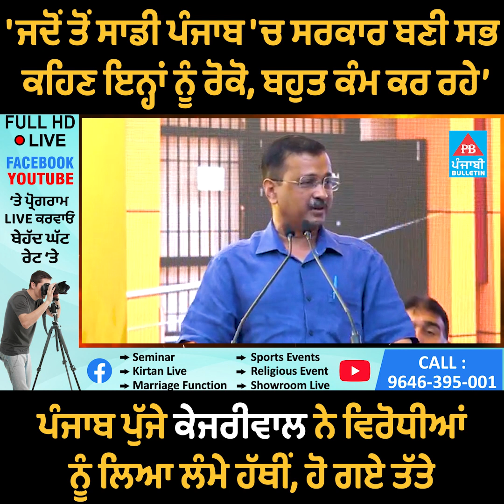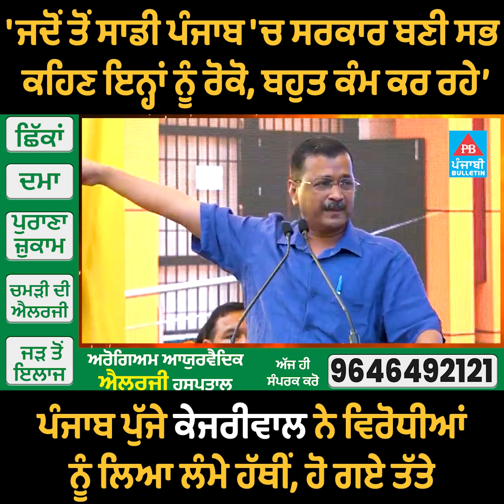'ਜਦੋਂ ਤੋਂ ਸਾਡੀ ਪੰਜਾਬ 'ਚ ਸਰਕਾਰ ਬਣੀਸਭ ਕਹਿਣ ਇਨ੍ਹਾਂ ਨੂੰ ਰੋਕੋ, ਬਹੁਤ ਕੰਮ ਕਰ ਰਹੇ' : ਕੇਜਰੀਵਾਲ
Punjabi Bulletin